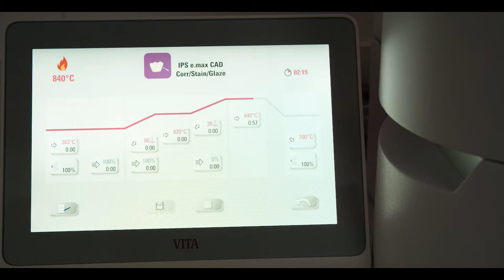Hand Finishing Emax Trailer | RipeGlobal Digital Dentistry